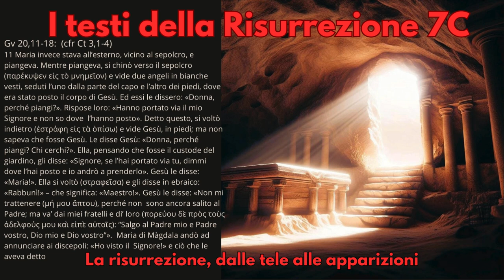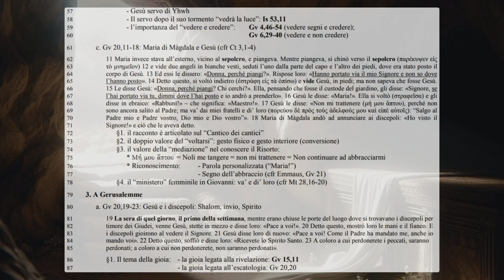I testi della risurrezione 7C: La la risurrezione, dalle tele alle apparizioni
La risurrezione nel Vangelo secondo Giovanni

Gv 20,30-31
30 Gesù, in presenza dei suoi discepoli, fece molti altri segni che non sono stati scritti in questo libro. 31 Ma questi sono stati scritti perché crediate che Gesù è il Cristo, il Figlio di Dio, e perché, credendo, abbiate la vita nel suo nome.

Gv 20,11-18:  (cfr Ct 3,1-4)
11 Maria invece stava all’esterno, vicino al sepolcro, e piangeva. Mentre piangeva, si chinò verso il sepolcro (παρέκυψεν εἰς τὸ µνηµεῖον) e vide due angeli in bianche vesti, seduti l’uno dalla parte del capo e l’altro dei piedi, dove era stato posto il corpo di Gesù. Ed essi le dissero: «Donna, perché piangi?». Rispose loro: «Hanno portato via il mio Signore e non so dove  l’hanno posto». Detto questo, si voltò indietro (ἐστράφη εἰς τὰ ὀπίσω) e vide Gesù, in piedi; ma non sapeva che fosse Gesù. Le disse Gesù: «Donna, perché piangi? Chi cerchi?». Ella, pensando che fosse il custode del giardino, gli disse: «Signore, se l’hai portato via tu, dimmi dove l’hai posto e io andrò a prenderlo». Gesù le disse: «Maria!». Ella si voltò (στραφεῖσα) e gli disse in ebraico: «Rabbunì!» – che significa: «Maestro!». Gesù le disse: «Non mi trattenere (µή µου ἅπτου), perché non  sono ancora salito al Padre; ma va’ dai miei fratelli e di’ loro (πορεύου δὲ πρὸς τοὺς ἀδελφούς µου καὶ εἰπὲ αὐτοῖς): “Salgo al Padre mio e Padre vostro, Dio mio e Dio vostro”».  Maria di Màgdala andò ad annunciare ai discepoli: «Ho visto il  Signore!» e ciò che le aveva detto